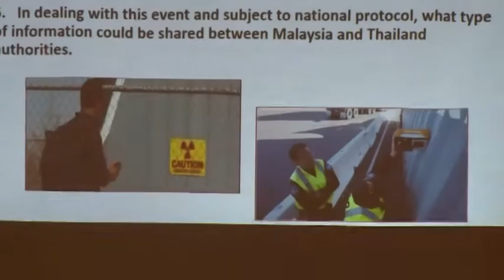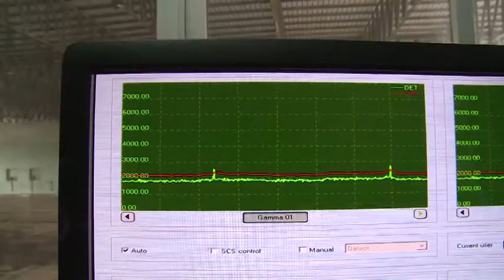Nuclear Security on Thailand-Malaysia Border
The IAEA supports the Thai and Malaysian authorities in their work to prevent, detect, and respond to criminal acts involving nuclear and other radioactive materials. This November, after a year of preparations, around one hundred customs officials, police officers and radiation detection experts from Thailand and Malaysia came together to test the effectiveness of their nuclear security systems in a cross-border exercise.